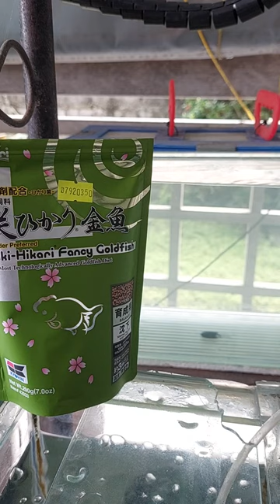Goldfish Feeding ASMR ft. Saki-Hikari Fancy Goldfish (Sinking Type)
SOCIALS:
Hi! My name is Jomatzu, an aspiring content creator.

Music and Memes are not mine. If you want me to take them down, feel free to message me. Thank you!